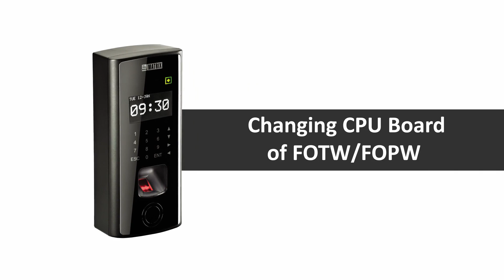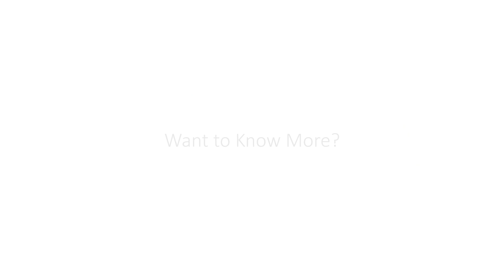How to Change the CPU Board of COSEC DOOR FOPW/FOTW?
Learn how to change the CPU board of your door controller COSEC DOOR FOTPW/FOTW.  From removing screws from the enclosure to fixing the capsense cable, this video will show you how with easy to follow instructions.